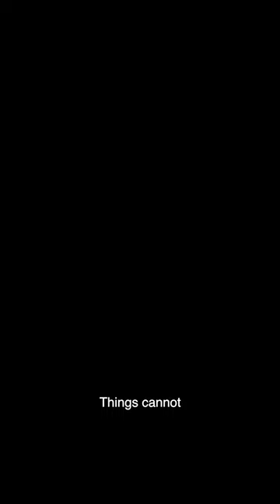2:22 A Ghost Story | UK Tour | ATG Tickets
“THERE’S SOMETHING IN OUR HOUSE. I HEAR IT EVERY NIGHT, AT THE SAME TIME". A brilliantly funny and adrenaline-filled night where secrets emerge and ghosts may or may not appear… What do you believe? And do you dare discover the truth?

Buy your official 2:22 A Ghost Story theatre tickets from ATG Tickets